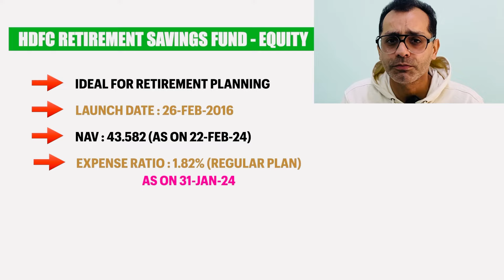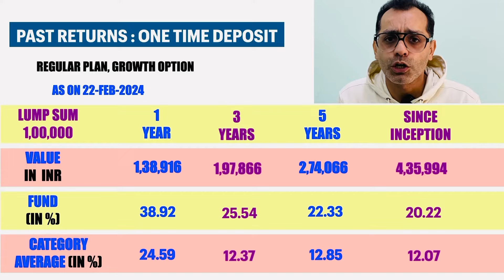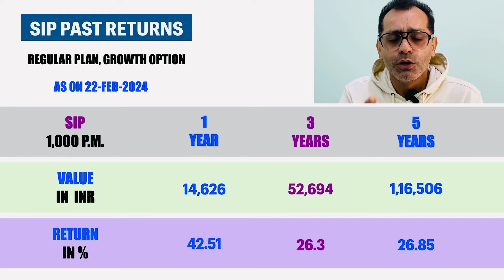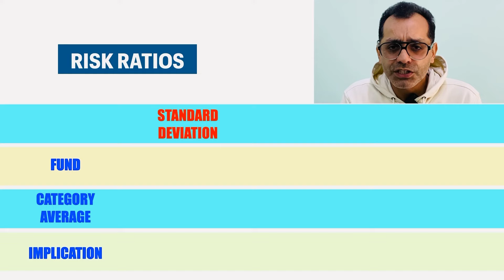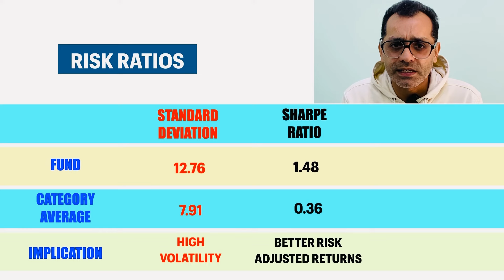HDFC Retirement Savings Fund : Equity Plan || Fund Review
HDFC Retirement Savings Fund

About this Video :
In this Video, HDFC Retirement SavingsFund : Equity Plan is reviewed in brief.

Thanks !